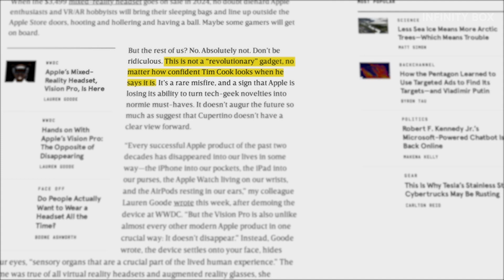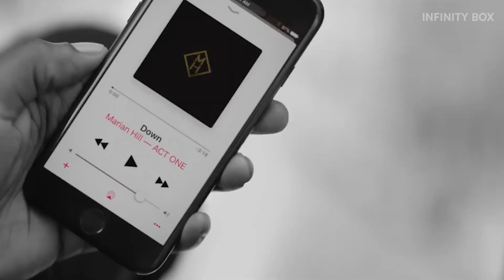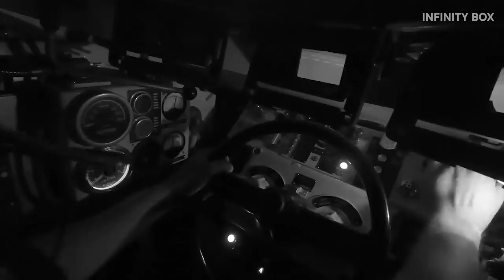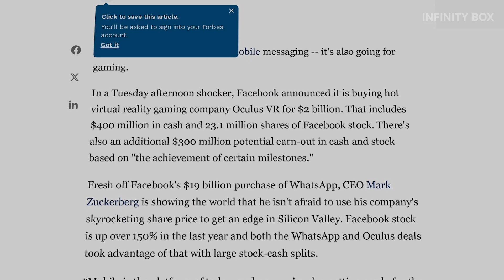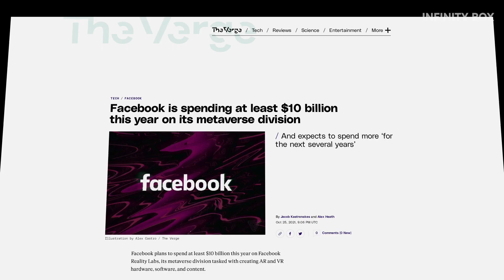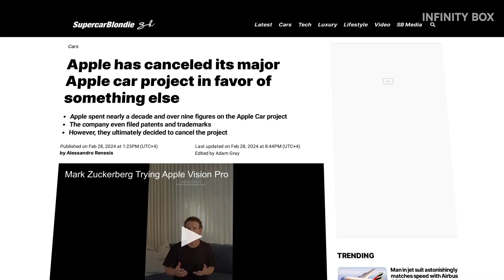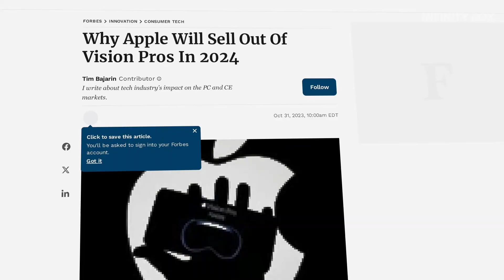Apple's Master Plan To Change Society Forever😱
How Apple Won The VR Wars By its Apple Vision Pro Headset?

Discover How Apple's Vision Pro is Set to Revolutionize the World
In June 2023, Apple unveiled its groundbreaking Vision Pro mixed reality headset, promising to turn science fiction into reality. Since its January 2024 launch, the Vision Pro has captivated the world, with users showcasing its capabilities everywhere from daily commutes to unconventional settings like pools and restaurants.

Initially met with skepticism due to its premium price point and concerns about disconnecting from reality, Apple's history of innovation suggests otherwise. Just as with past innovations like the iPhone and AirPods, initial criticism often gives way to widespread adoption.

The journey of virtual reality (VR) dates back decades, from early experiments in the 1960s to the consumer-focused efforts of the 1990s and early 2000s. However, it wasn't until recent years, with the emergence of companies like Oculus (later acquired by Facebook, now Meta), that VR gained traction.

Apple's foray into VR with the Vision Pro is akin to its previous game-changing products. Years in development, the Vision Pro boasts proprietary technology and design, setting it apart from competitors. Despite initial doubts, the Vision Pro has quickly become a sought-after accessory, blending seamlessly into everyday life for both gamers and non-gamers alike.

With projections suggesting strong sales and market dominance, the Vision Pro signals a new era in mixed reality technology. As Apple continues to push the boundaries of innovation, the Vision Pro may well become the next must-have gadget, much like its predecessors before it.